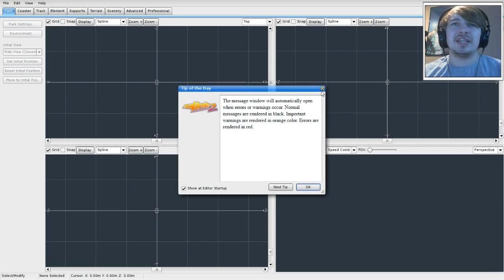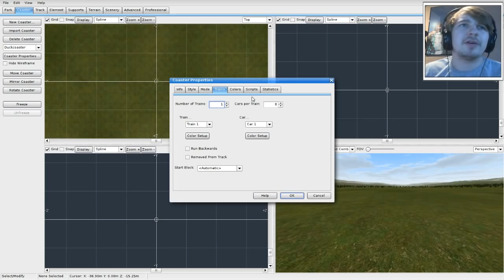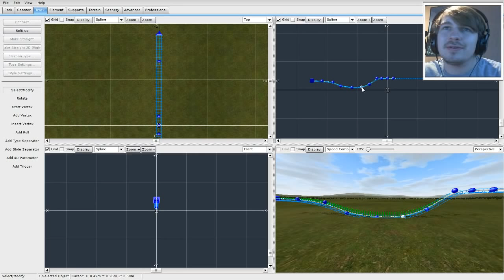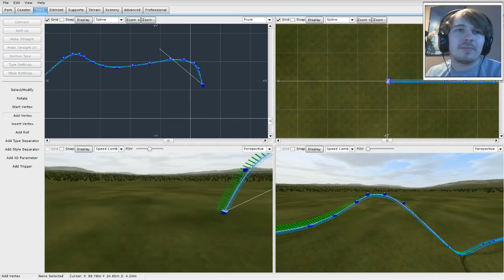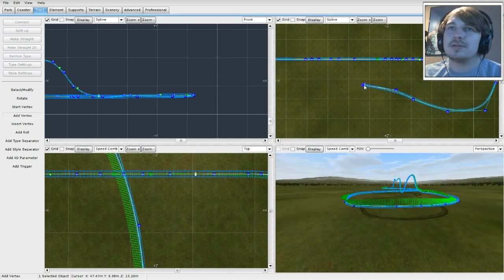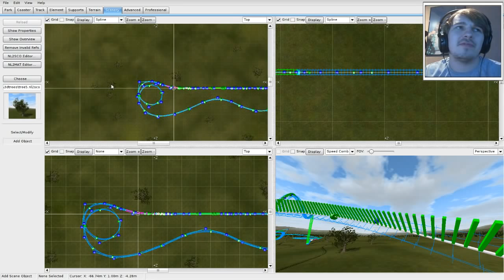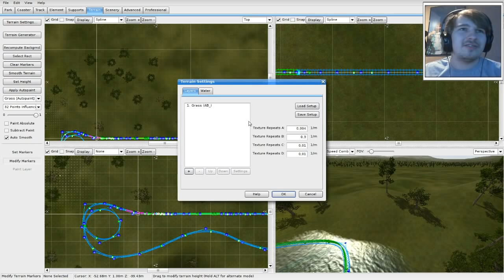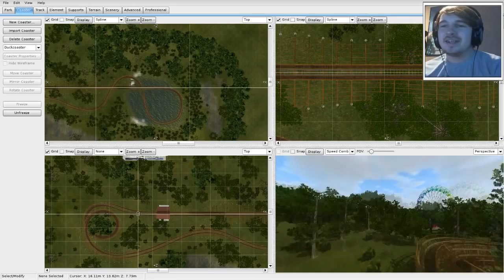HOE MAAK IK EEN NO LIMITS ACHTBAAN? - NO LIMITS 40